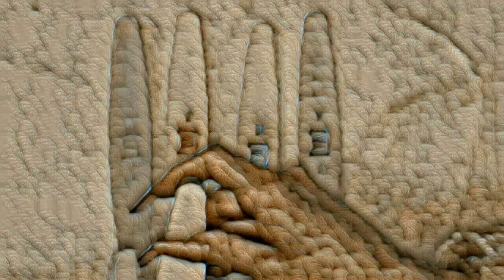Nailfile Necessities: Grooming Tips and Tools